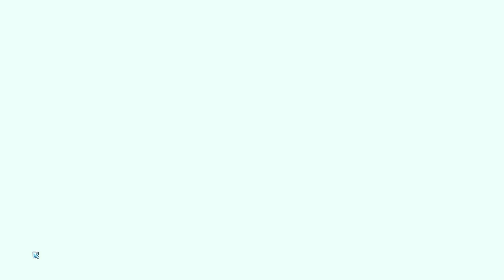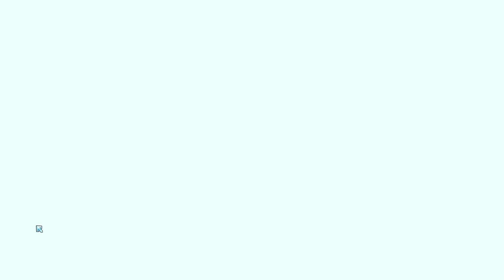A Pretty Normal Run - Modded Wildfrost 1.1.1 | Pokefrost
first forging stove run

instructions on how to access mods are on the Wildfrost server